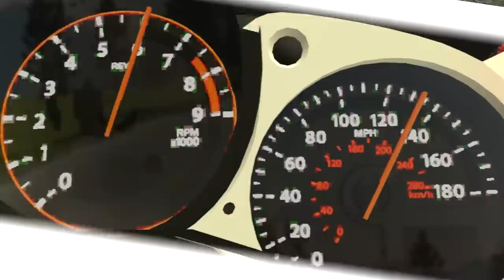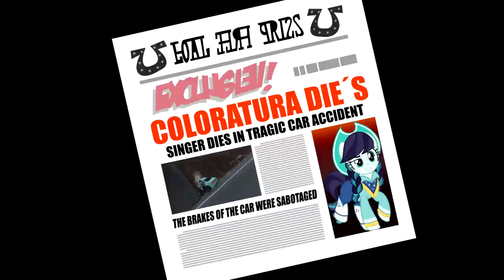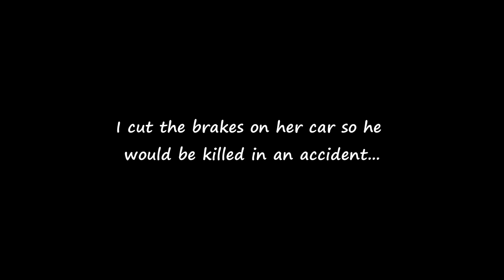MLP Coloratura The Last song on the highway (Brake Failure animation)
Countess Coloratura kissed Rarity on a night out under the influence of cider. Spike, seeing this, misunderstands the situation and decides to take matters into his own hands.

He follows Coloratura outside of Applelossa to kill her with a knife, but seeing her car parked, he decides to change her plan, and with the knife he sabotages Rara's car by cutting the brake lines.

Coloratura gets into the car unaware that Spike sabotaged the brakes and is now driving what could be her last trip behind her wheel.